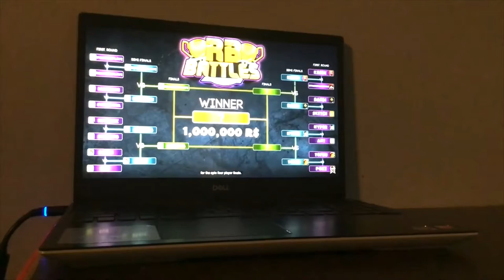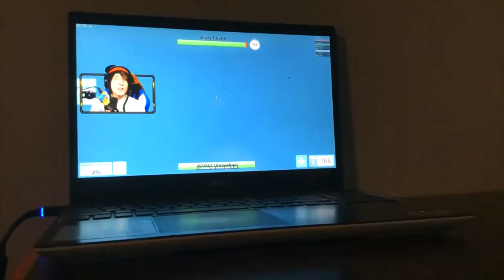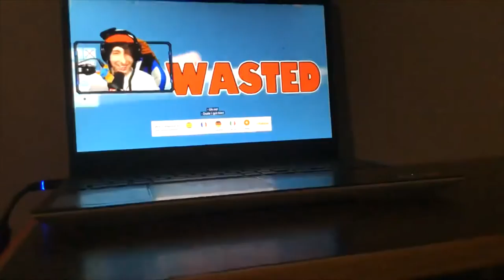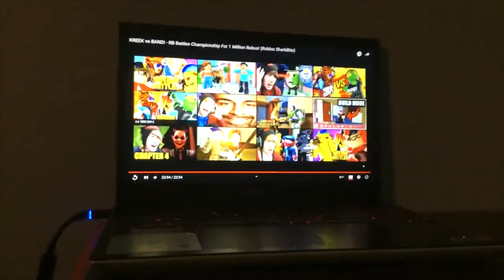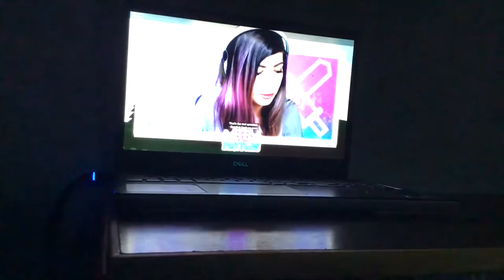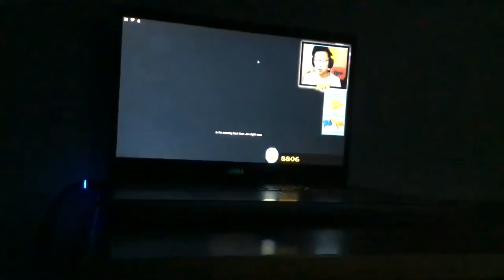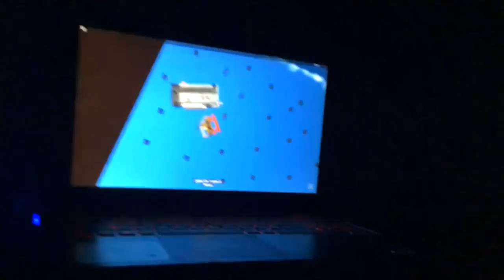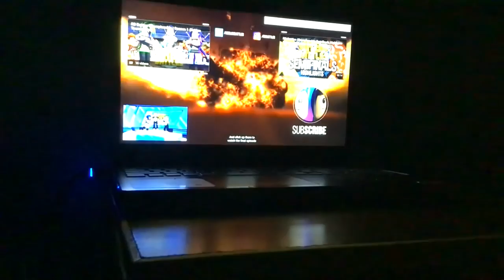KREEK VS BANDI VS TOFUU VS HYPER Episode 6